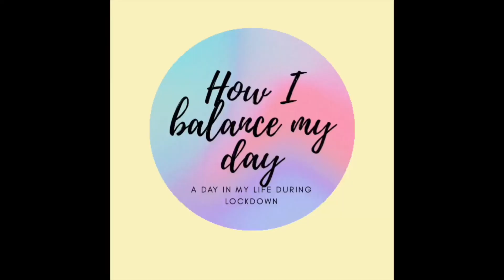A DAY IN MY LIFE: how I balance work and chill time during lockdown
This is just a super short video to help anyone who is struggling to get work done and balance their days in an effective way. I hope my demonstration can help you to structure your day in a way that doesn’t cause you to feel constantly stressed. Sorry for some of the bad quality voice overs!!